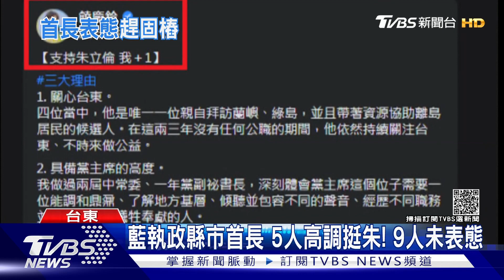饒慶鈴才剛表態挺朱立倫 江啟臣奔台東求支持｜TVBS新聞